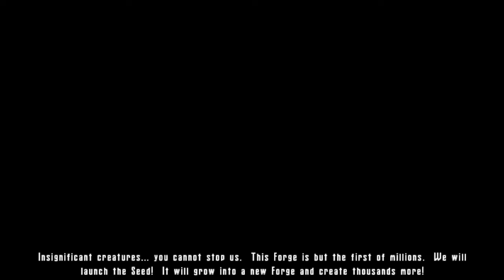Star Trek Voyager Elite Force Ep11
Final Boss Fight!

Get member pricing when you sign in at Green Man Gaming @

Audio from Audiomicro.com